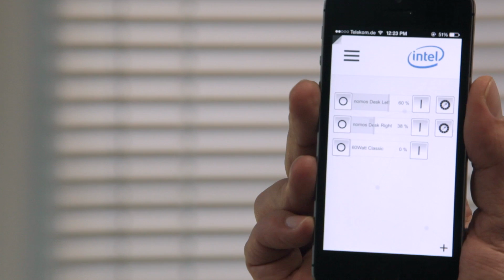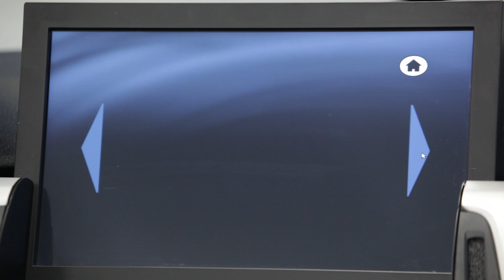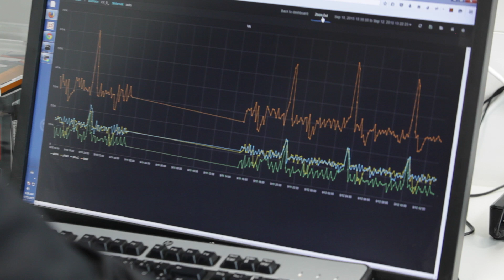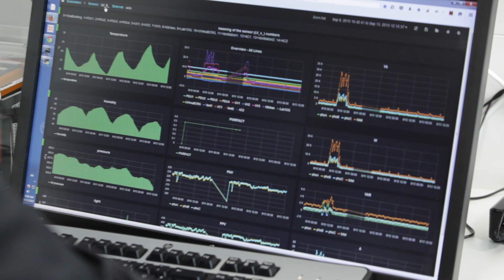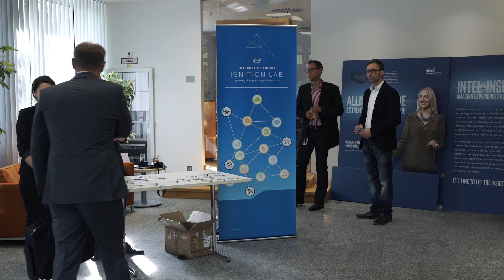Inside the Labs: Intel IoT Lab, Munich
Originally Published on TelecomTV.com 15 Dec 2015
Rose Schooler, Intel's VP for its Internet of Things Group, explains Intel's collaborative approach to the Internet of Things. At the company's IoT Lab in Munich, Germany, several partner companies demonstrate their IoT solutions, including wearable tech for remote workers, industrial alarm and monitoring applications, smart metering and control, and the latest research on assisted driving for the connected car. Featuring: Rose Schooler, VP Internet of Things Group, IntelRalf Graefe, Program Manager, Intel Labs EuropeAlexander Unnervik, Research Scientist, Intel Labs EuropeBernhard Hussy, CEO & co-founder, Nomos SystemNicolaos Tsirigotis, Head of Sales, Vision Market, KnappFlorian Hoenigschmid, Partner Development Manager, Azeri NetworksPradeep Kadloor, Senior Sales Director, AricentSumit Pabbi, Principal Systems Engineer, Aricent Filmed at: Intel IoT Ignition Labs, Munich, Germany, September 2015